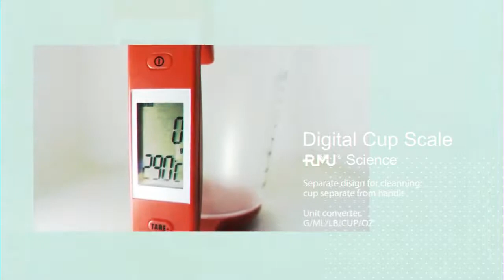Deentos Electronic Digital kitchen Measuring Cup Scale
Electronic Digital LCD Display Kitchen Measuring Cups Kitchen Food Water Cooking Measuring cups scale Temperature Measuring Cups
Electronic measuring spoon cup is a new electronic gift, electronic scale. Its maximum range can reach 500g; it can be used to weigh spices, seasonings, cereals, liquids, oils and fats.
The design of the product is very portable. The liquid crystal display LCD of the product is very large, with a peeling function and a unit conversion function.

Type: Measuring Utensils
Measuring Utensil Type: Measuring Cup
Type: Electronic balance kitchen scales
Auto power off after 60 seconds of idle time
LCD screen for users to read data conveniently
Detachable design makes space-saving, easy to store and carry
perfect for weighting tea, coffee and milk weighting, weighting seasoning, medical weights etc.

Button Functions:
• ON / OFF: Press button for about 2 seconds to turn off
• TARE: Tare function
• MODE: Unit conversion. Press the button to convert units-g-ml-oz-cup-ct-lb (1000g = 35 oz)
capacity: 1000g / 600 ml
colour: Black & transparent / Green & transparent
Material: PC & ABS
size: 15.5 * 12.5 * 14 cm

Package Contents:
1 * measuring cup kitchen scale
1 * instruction manual
1 * button battery

Note:
Light shooting and different displays may cause the color of the item in the picture a little different from the real thing. The measurement allowed error is +/- 1-3cm.